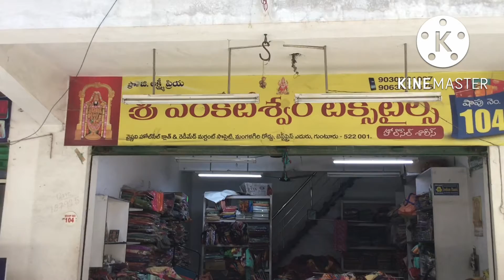Beautiful Kota fancy sarees any saree 250/- only.. courier Available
super Collection.. Guntur Vaishnavi
Complex ..
Courier
Available
మన Guntur lo.. gunturvaishnavi#vaishnavi# sarees#powder crapesarees#srivenketeswaratextiles dailywearsarees longfrock purpose#lakshmisdesignerhub#vaishnavi#Guntur#
Hello Everyone,

If you want more Details

sri Venkateswara textile
shop.no.104
b.block
vyshnavi market
Guntur.      a.p

only whatsapp chating